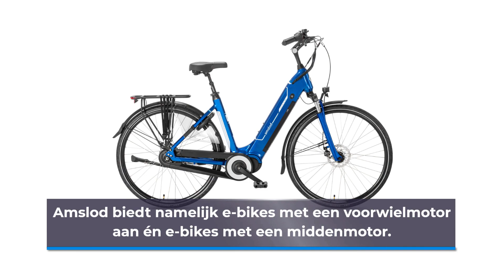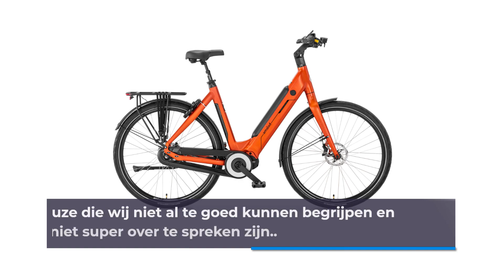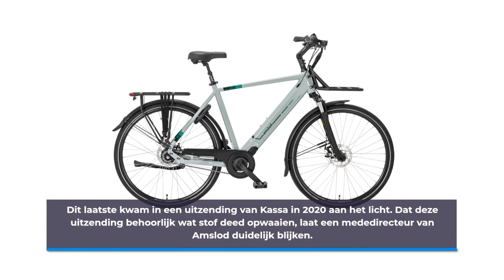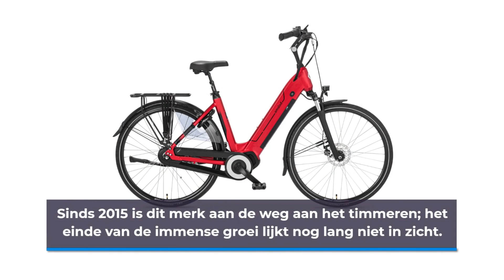Amslod Fietsen Review - Het Kopen Waard?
Ben jij van plan om een Amslod fiets te kopen, maar weet je nog niet zeker of je hier goed aan doet? Dan is het verstandig om hier eerst meer onderzoek naar te doen. In deze video vertellen wij je of Amslod betrouwbaar is en of jij hier je e-bike met een gerust hart kunt kopen.